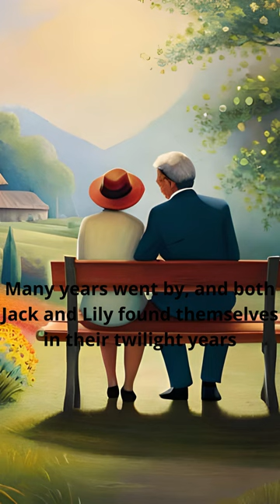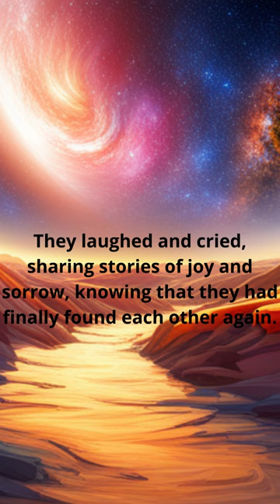Once upon a time, in a quaint little town, there lived a young boy named Jack and a young girl named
Long distance true love story.